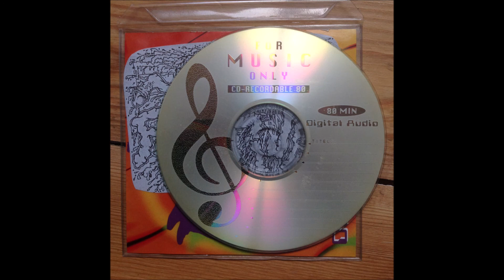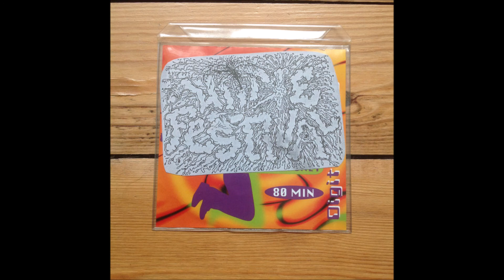Urine Festival - Piss Promo (2003)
2001/2002/2003
70 tracks - Piss, Porn and Pathology